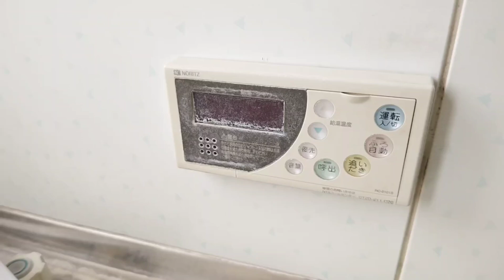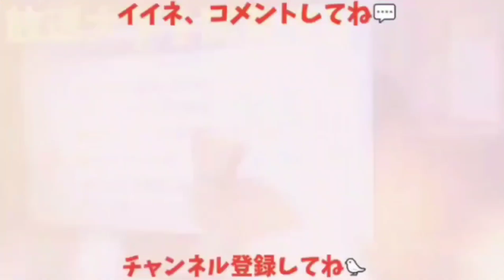【追悼】先日ご逝去された給湯器を悼んで17年間のご活躍を讃えました 20230221、カラス＆四つ足カルテット